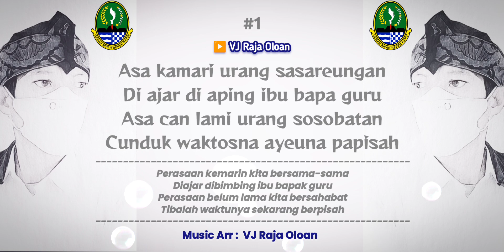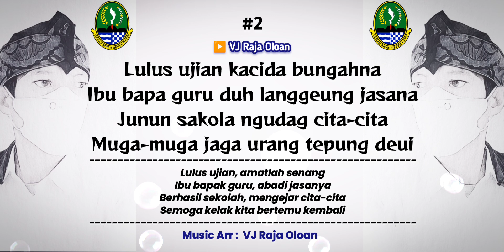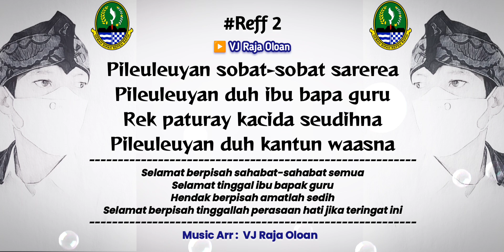PATURAY TINEUNG. Instrumental Lirik & Artinya. Lagu Perpisahan Sunda Jawa Barat. VJ Raja Oloan Music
PATURAY TINEUNG
Instrumental Lirik dan Arti Terjemahan
Lagu Perpisahan
Lagu Daerah Provinsi Jawa Barat
Music Arr : VJ Raja Oloan
Nada Do = D#

Asa kamari urang sasareungan
Di ajar di aping ibu bapa guru
Asa can lami urang sosobatan
Cunduk waktosna ayeuna papisah

Papisah urang bakal papisah
Pateubih urang bakal pateubih
Paanggang urang bakal paanggang
Paturay urang bakal paturay

Lulus ujian kacida bungahna
Ibu bapa guru duh langgeung jasana
Junun sakola ngudag cita-cita
Muga-muga jaga urang tepung deui

Pileuleuyan sobat-sobat sarerea
Pileuleuyan duh ibu bapa guru
Rek paturay kacida seudihna
Pileuleuyan duh kantun waasna

Perasaan kemarin kita bersama-sama
Diajar dibimbing ibu bapak guru
Perasaan belum lama kita bersahabat
Tibalah waktunya sekarang berpisah
Berpisah kita akan berpisah
Berjauhan kita akan berjauhan
Lulus ujian, amatlah senang
Ibu bapak guru, abadi jasanya
Berhasil sekolah, mengejar cita-cita
Semoga kelak kita bertemu kembali
Selamat berpisah sahabat-sahabat semua
Selamat tinggal ibu bapak guru
Hendak berpisah amatlah sedih
Selamat berpisah tinggallah perasaan hati jika teringat ini

Kawih Sunda
Kakawihan
Lagu Sunda
Lagu perpisahan sekolah
Lagu viral
Musik Sunda
Instrumental Lirik
Lagu tembang Sunda
Karaoke lirik